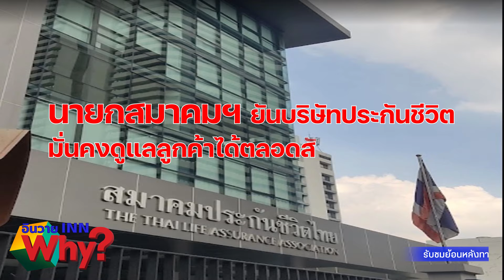INNWhy TV นายกสมาคมฯ ยันบริษัทประกันชีวิตมั่งคงดูแลลูกค้าได้ตลอดสัญญา